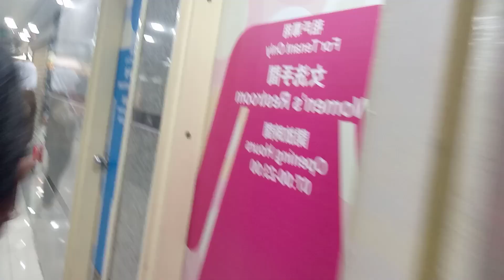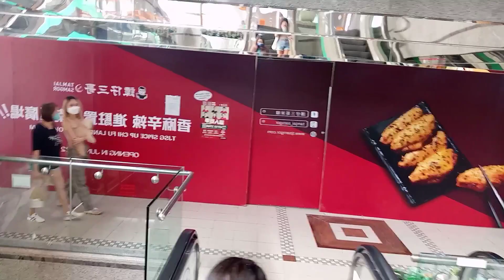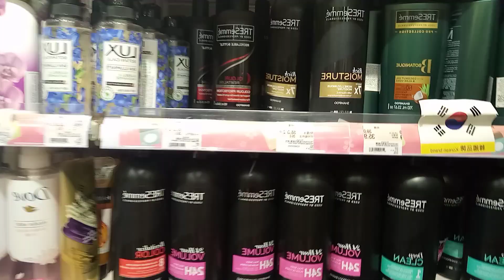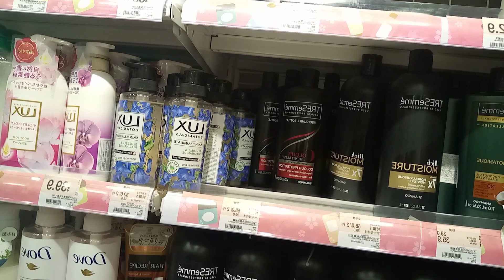Pok fu lam village to chi fuh landmark hongkong#missyreintv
Pok Fu lam village is the historical place in Hongkong